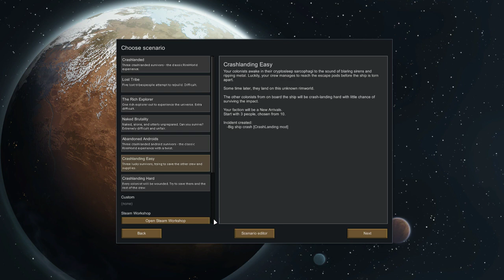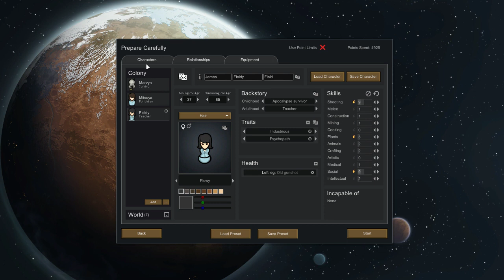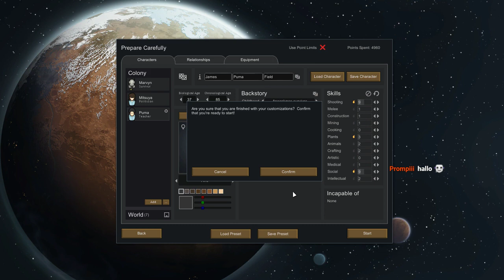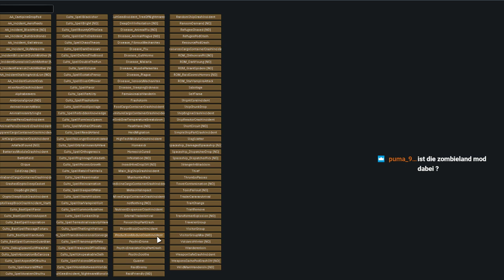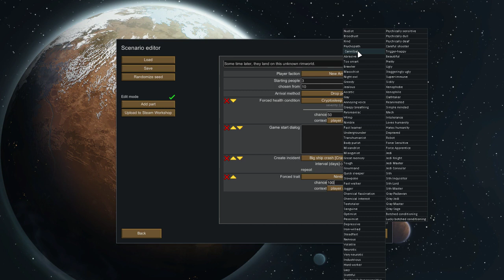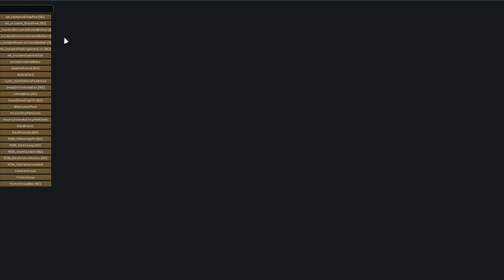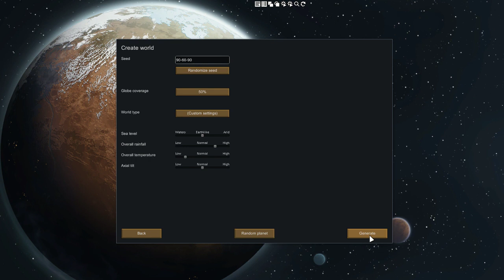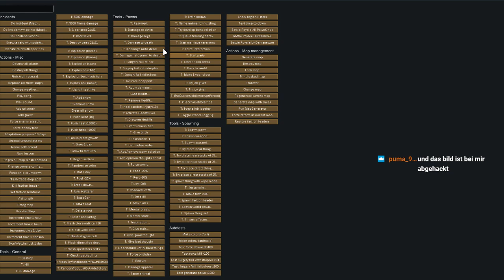Rimworld | 19.07.2019 | Deutsch